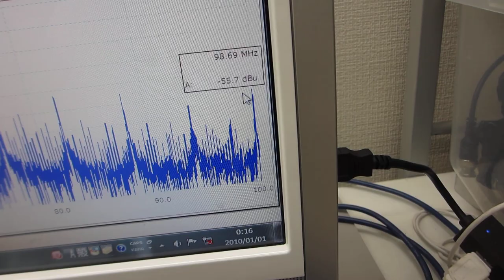オリジナル超音波プローブの利用技術（表面弾性波の伝搬制御技術）